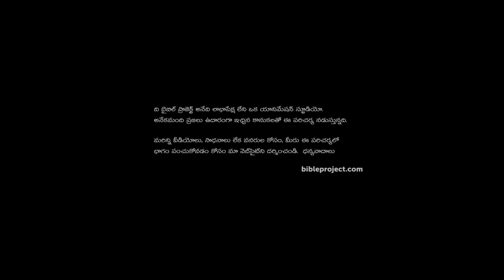బైబిల్ అంశాలు: రాజ్య సువార్త Gospel of the Kingdom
ఈ వీడియోలో “సువార్త” అనే పదం యొక్క మూలాలు, ఏవిధంగా అది పాత నిబంధన చరిత్రను యేసు జీవితంతో, దేవుని రాజ్యం గూర్చి ఆయన చేసిన ప్రకటనతో ముడివేస్తుందో చూస్తాం. యేసు ఒక తలకిందుల విధానంలో దేవుని రాజ్యాన్ని, ఆయన పరిపాలనను ఈ లోకానికి తీసుకువచ్చాడు. అది మనకెంతో గొప్ప శుభవార్త.
In this video, we trace the origins of the word “gospel” and how it ties the story of the Old Testament together with the story of Jesus and his announcement of God’s kingdom. Jesus brought God’s rule and reign to the world in a very upside-down way, which is the best news you could ask for.
Copyright by BibleProject
Telugu Localization by Diversified Media Pvt Ltd.